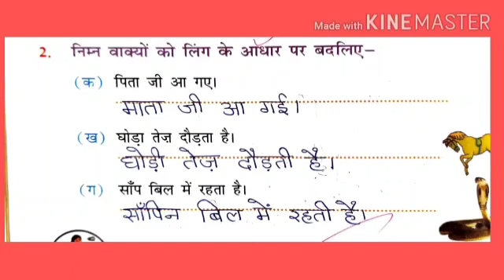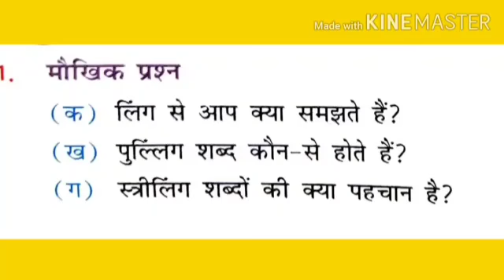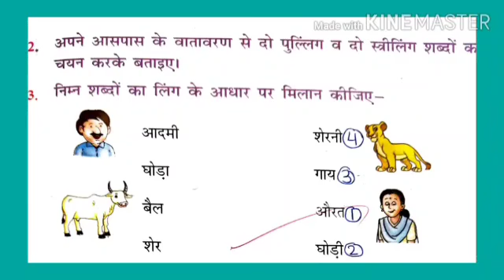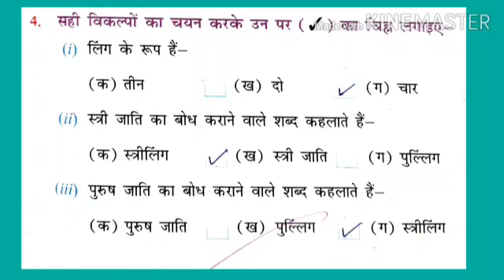लिंग कक्षा -2 Book exercise Seema sharma, Pooja Sharma